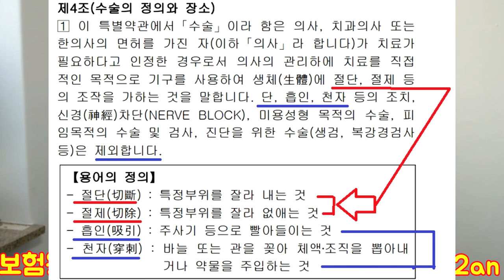보험금은 알면 받고 모르는 절대 못받는다?(디스크 시술편)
디스크 시술이라서 수술비를 못준다고 연락이 왔습니다.
유튜브를 통해 도움받고자 연락이 왔는데요?

저는 ... 보상과 직원과 통화접촉을 하여 .. 지급 못해준다던
보험금을 받았습니다..

어떤 근거로 보상과 직원도 받을수있게 되었는지

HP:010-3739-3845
카톡친구추가:r2an
카톡플러스친구:태수의 보험리모델링